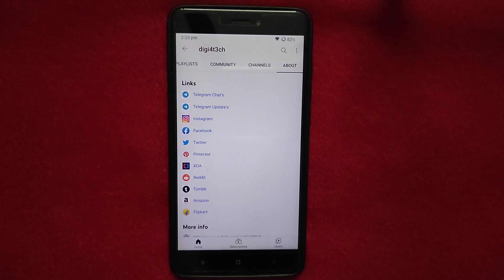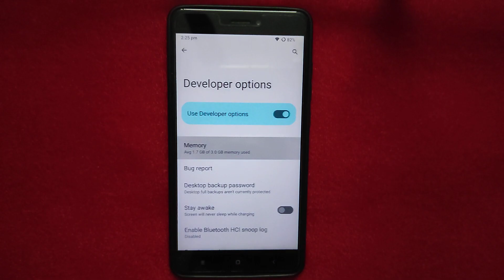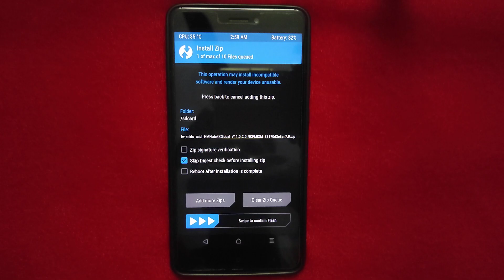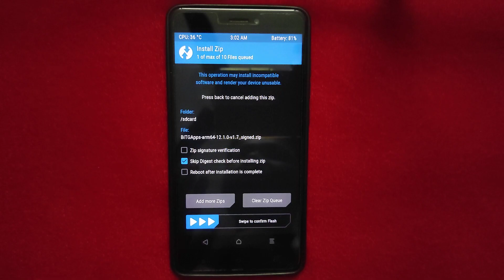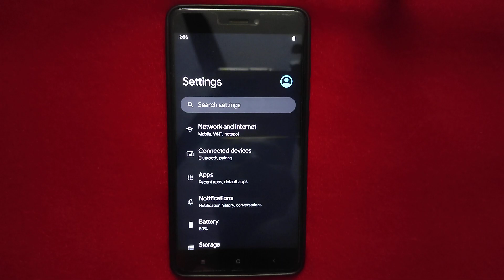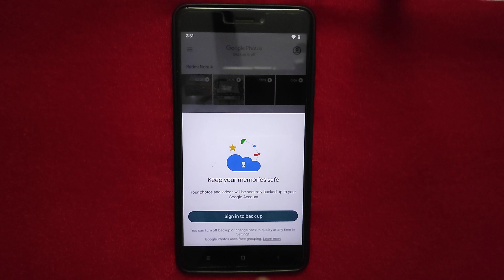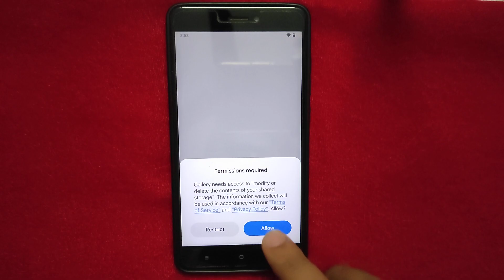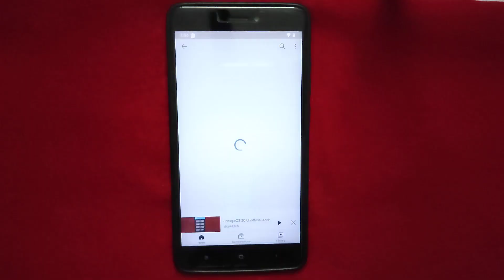Downgrade LineageOS 20 (Android 13) to LineageOS 19.1 (Android 12L) Using TWRP 3.7.0-12.0 by zeelog.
▬▬▬▬▬| Telegram Support's |▬▬▬▬▬

▬▬▬▬▬| digi4t3ch Social Link's |▬▬▬▬▬

▬▬▬▬▬| Suggested Playlist's |▬▬▬▬▬

▬▬▬▬▬| MIUI Stock Rom Video & Firmware Link's |▬▬▬▬▬

▬▬▬▬▬| Custom Recovery's Video's Link's |▬▬▬▬▬

▬▬▬▬| List of Best Custom Rom's Suggested by digi4t3ch |▬▬▬▬

Android 13: - LineageOS, RiceDroid, SparkOS, Project Elixir, CherishOS

Android 12: - AncientOS, Bliss Rom, crDroid, SparkOS, Project Arcana, Project Blaze, OctaviOS

Android 11: - CorvusOS, HavocOS, ScarlettOS aka Fork LineageOS, MIUI12.5, MIUI13

Android 10: - Project Arfan 1981 Mod CorvusOS, NusantaraOS, Resurrection Remix OS, QASSA, Oxygen OS

▬▬▬▬▬| Change Log's |▬▬▬▬▬

▬▬▬▬▬| Custom Rom link's |▬▬▬▬▬

▬▬▬▬▬| Gapp's Link's |▬▬▬▬▬

▬▬▬▬▬| GCam 8.4 link |▬▬▬▬▬

Credit's By: - @Shamim

▬▬▬▬▬| MIUI Gallery & Video (Port Apps) link's |▬▬▬▬▬

▬▬▬▬▬| MIUI12.5 Calendar (Port App) link |▬▬▬▬▬

▬▬▬▬▬| Google Photos (Magic Eraser) link |▬▬▬▬▬